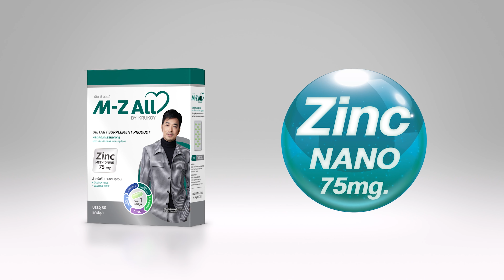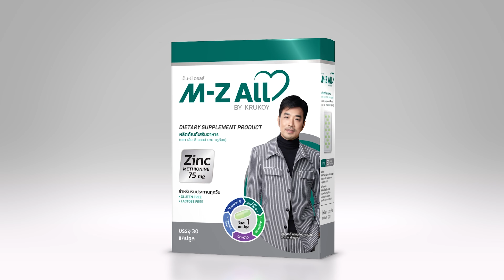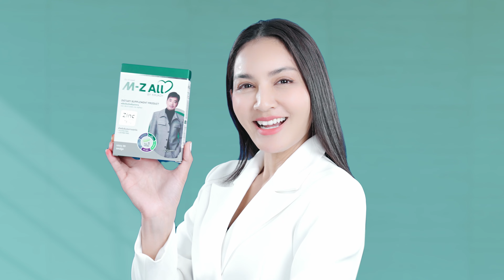M-Z All “วิตามินสำหรับผู้ชายอยากมีลูก” เพิ่มพลังงานให้สเปิร์มมีแรงเจาะไข่!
M-Z All “วิตามินสำหรับผู้ชายอยากมีลูก” เพิ่มพลังงานให้สเปิร์มมีแรงเจาะไข่! อยากท้องด่วนจี๋ ต้องบำรุงสเปิร์มสามีให้แข็งแรงนะคะ
🟢ผลลัพธ์ดีมาก คอนเฟิร์ม 👍
🟢อยากบำรุงสเปิร์มเพิ่มโอกาสมีบุตร ทาน 3 เดือนก่อนไปเก็บเชื้อ แล้ววัดผลทางวิทยาศาสตร์ได้เลย
- จำนวนสเปิร์มเพิ่มขึ้น
- อัตราการวิ่งว่ายเร็วขึ้น
- คุณภาพน้ำเชื้อดีขึ้น
- หลั่งมากขึ้น
ตัวนี้เป็น Zinc Nano = 75 mg ลิขสิทธิ์ จาก USA  🇺🇸 (ไม่ใช่ซิงค์ทั่วไป จึงออกฤทธิ์ดีกว่า แถมผลพลอยได้คือ สิ่งที่ผู้ชายต้องการเรื่องอารมณ์รัก)
-ออกฤทธิ์ขยายหลอดเลือดให้ได้ผลอย่างรวดเร็วภายใน 4 ชั่วโมง นาน 1-3 วัน
-อยู่ในรูปของ Nano ทำให้ดูดซึมดีกว่า Zinc ทั่วๆไป และสามารถดูดซึมได้ในช่องปากได้
-ช่วยสร้างฮอร์โมนเพศชาย (Testosterone)
-เพิ่มสมรรถภาพผู้ชาย แต่ไม่ทำให้เกิดผลข้างเคียงต่อหัวใจเหมือนยาบางชนิด เช่น ไวอากร้า
-สามารถทานควบคู่กับกาแฟ และเครื่องดื่มแอลกอฮอล์ได้
นอกจากนี้ยังรวมประโยชน์จากวิตามินบำรุงสเปิร์มตัวหลักของโลกทั้งหมด 12 ชนิด
เช่น วิตามินอี , Co-Q10 ,แอล-อาร์จีนีน , ซีลีเนียม , วิตามินบีรวม , วิตามินซี , กรดโฟลิค
🟢M-Z ALL
รับประทาน : วันละ 1 เม็ด ก่อนนอน หรือ ช่วงเวลาใดก็ได้ บำรุงผู้ชายอย่างต่อเนื่องได้เลย
หรือ 2 เม็ด 45 นาทีก่อนปฏิบัติภารกิจ (สูตรเร่งรัด)
*** ทานได้ต่อเนื่อง เป็นวิตามินบำรุงเสริม ไม่มีผลข้างเคียง***
ผู้ชายทานได้ทุกคน ป้องกันมะเร็งต่อมลูกหมาก และภาวะหย่อนสมรรถภาพในระยะยาว
📱ชมคลิป วิตามินบำรุงสเปิร์ม เสริมสมรรถภาพ M-Z All
🟢เยี่ยมชมผลิตภัณฑ์เสริมอาหาร เอ็ม-ซี ออลล์
ครูก้อยขออนุญาตใช้พื้นที่นี้แนะนำแม่ๆ นะคะ
ครูก้อยรวมทุกขั้นตอนไว้ให้อย่างครบถ้วนแล้วนะคะ...แค่อ่าน แล้วทำตาม สู้ๆ ค่ะ
1. ศึกษาการบำรุงไข่ บำรุงมดลูก ปรับสมดุลฮอร์โมนให้ท้องธรรมชาติ
2. บำรุงไข่ 3 เดือน ก่อนไปทำ IUI, IVF ,ICSI
3. อาหารบำรุงสเปิร์ม
คลิกลิ้งค์นี้ค่ะ
4. เยี่ยมชมผลิตภัณฑ์สำหรับเตรียมตัวเป็นคุณแม่
5. ปรึกษาครูก้อย หรือสั่งผลิตภัณฑ์บำรุงเตรียมตั้งครรภ์ที่ Line Official คลิกลิ้งค์นี้เลยค่ะ
ครูก้อย | ผู้ก่อตั้งเพจสำหรับผู้มีบุตรยาก  BabyandMom.co.th